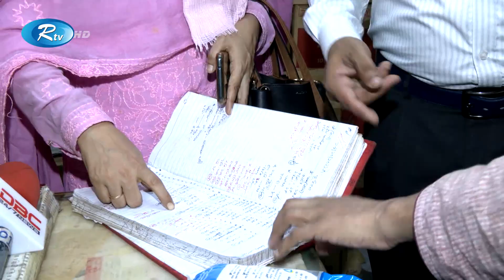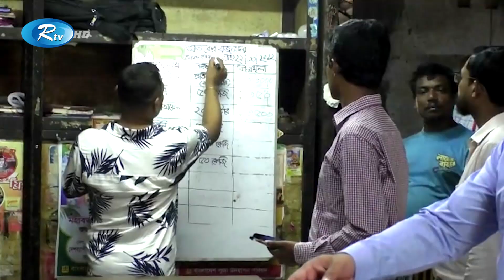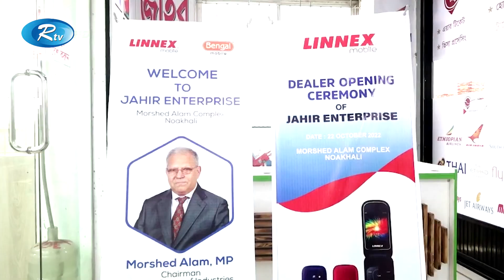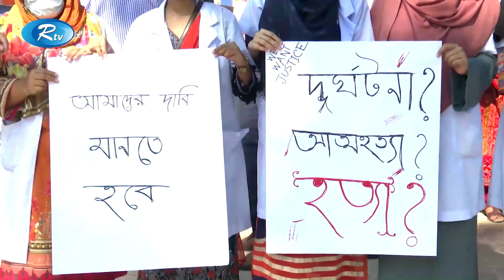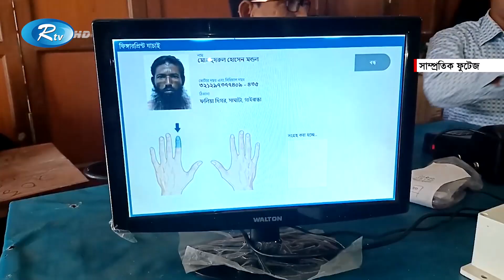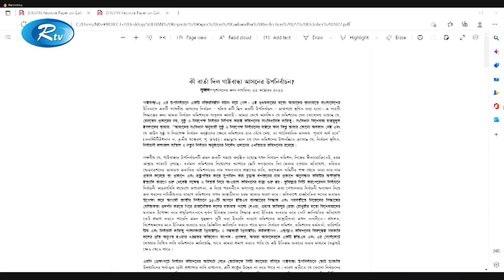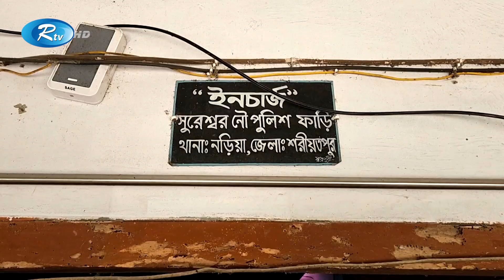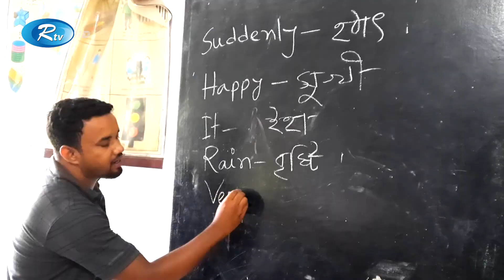Rtv Sondhar News | সন্ধ্যার সংবাদ | ২২ অক্টোবর, ২০২২